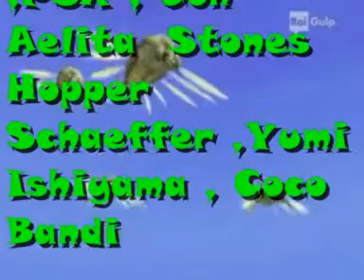code lyoko playstation ; come gioco a Crash Bash gameplay parte 77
Code Lyoko Playstation ; Come gioco a Crash Bash parte 77  boss 1 Papu Pummel personaggi Coco Bandicoot e Dingodile (Multiplayer )  PS 1  PSX  Gameplay 100% originale Con Aelita Stones Hopper Schaeffer  Yumi Ishiyama Coco Bandicoot e Amy Rose ok è dedicato al mio amico caro Michael Loffreda